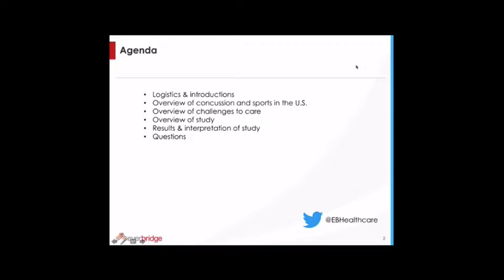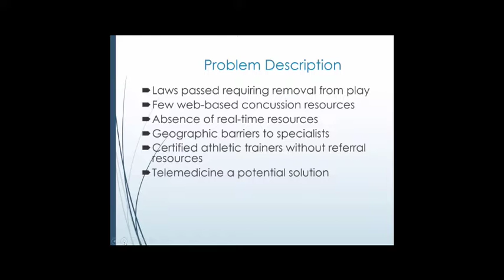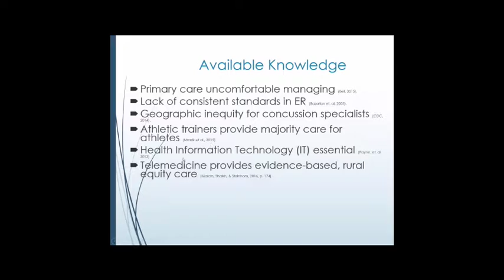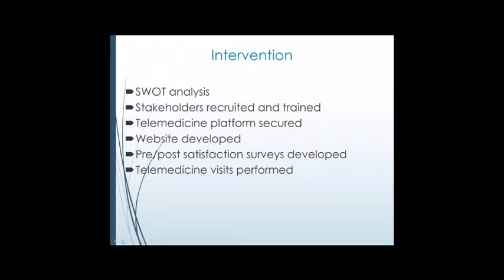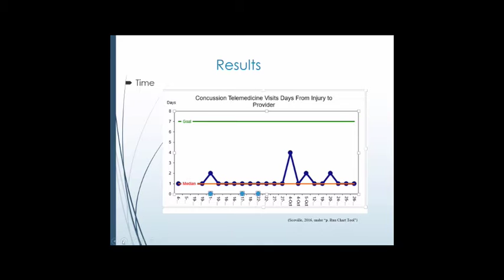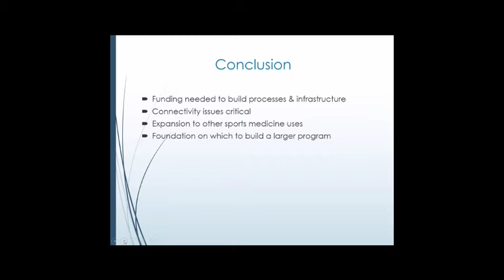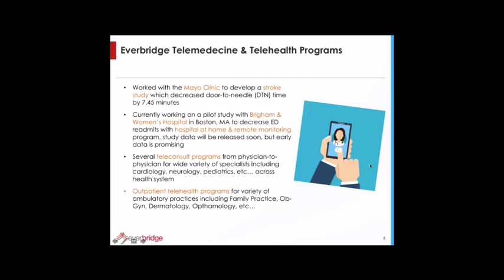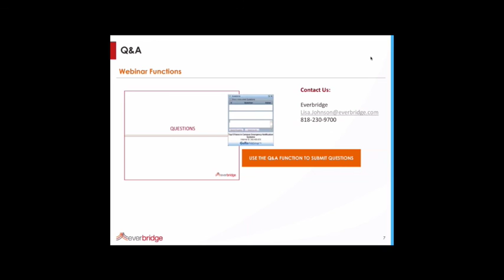Using Telemedicine for Concussion Management